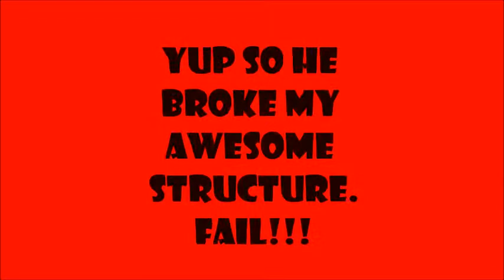youtube video #-5Xx4fX0D3I